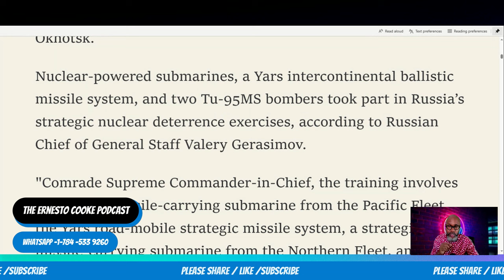WW3? RUSSIA Prepares Its Nuclear Weapons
The St. Vincent Times YouTube channel hosts the Ernesto Cooke Podcast every Monday, Wednesday, Friday, and Sunday. The podcast looks at a wide range of topics. Political matters, spiritual beliefs, the world of entertainment, and beyond. Stay updated with captivating content that keeps you linked to the world around you.